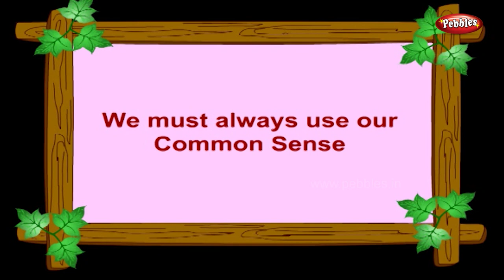The Lion Makers | Panchatantra English Stories | Stories For Kids | Stories For Children HD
Pebbles present Panchatantra Stories in English for kids. The most popular stories for kids in HD Quality. The most famous stories for children in HD Quality. Grandma Stories for kids, Moral Stories for kids, Animal Stories for Kids, Jungle Stories for kids, Panchatantra Stories for Children, Fairy Tales, Akbar and Birbal, Tenali Raman and many more

Pebbles Panchatantra Stories include the following Stories